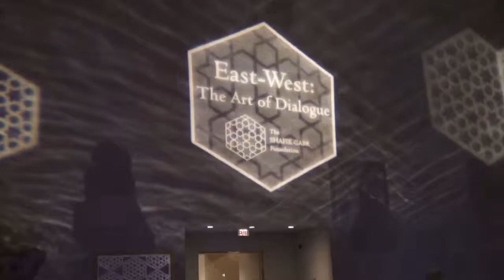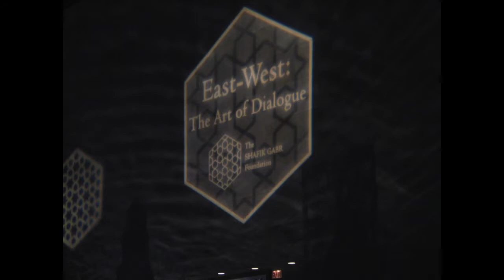The_Art_of Dialogue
The Art of dialogue\Mon, Feb 25, 2013